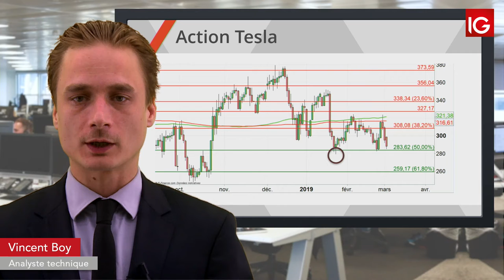Bourse - TESLA, de nouveau doute après les dernières annonces - IG 05.03.2019